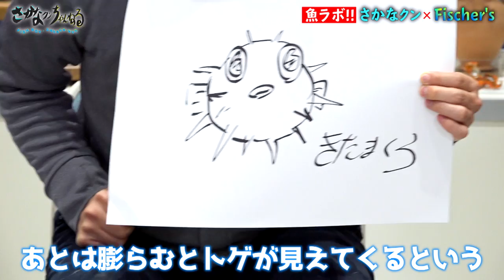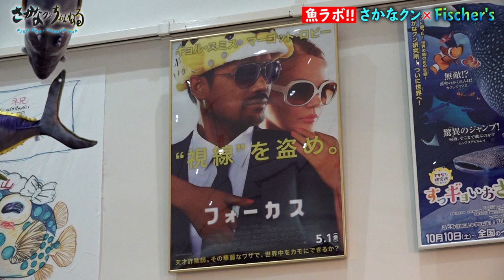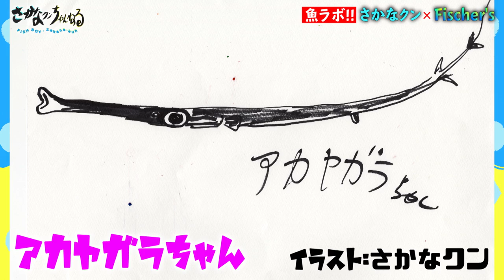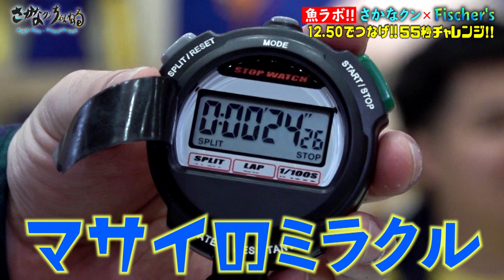フィッシャーズとさかなクン夢のコラボ！！【お魚ゲームしました】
ギョギョギョ！！
皆様、ギョんにちは！！
ついにお魚の夢コラボが実現！！

今回は日本を代表するトップYouTuberのフィッシャーズの
皆さまとギョ一緒して“ギョ”にちなんだゲームを開催！！

いつも1人でお届けしているさかなクンもハッスル！？
こんな世の中だからこそ、
みんなで笑顔になれるゲームで遊びます！！

・フィッシャーズの絵心は？
・さかなクンの体内時計は寸分狂わず！？
・55秒の可能性は無限大…

ちなみにFischer’sさんのチャンネルにも
さかなクンとのコラボ動画があります！！
館山の海をギョギョっと定置網漁！！(°▽°)

是非チェック！！
★Fischer’s-フィッシャーズ-さんの動画はコチラ！！★